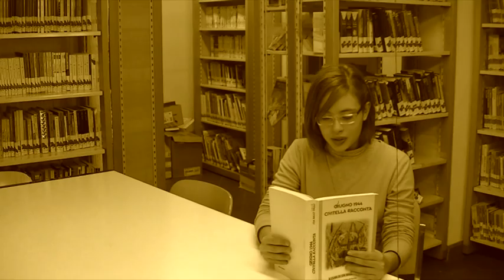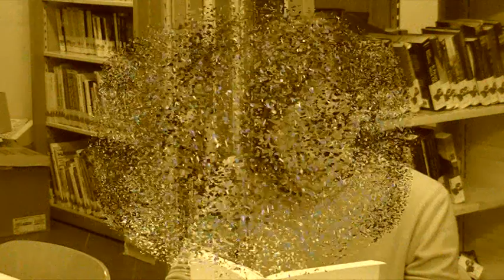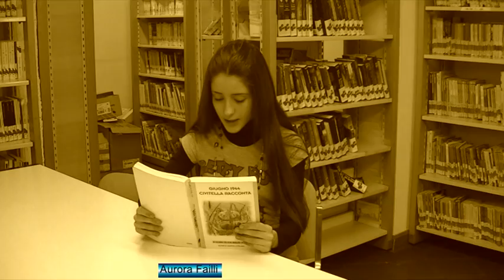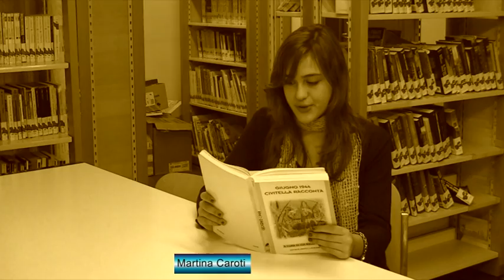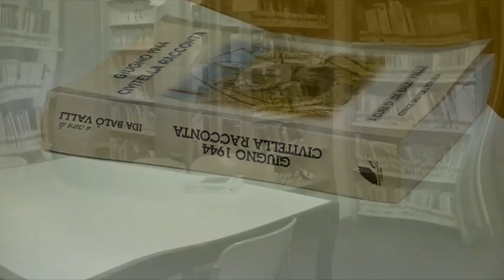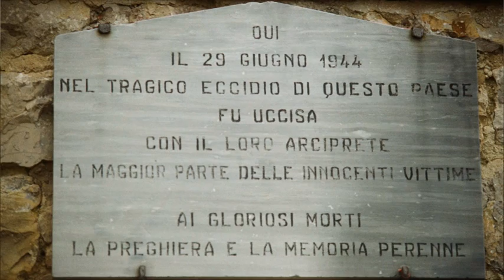Donne di Civitella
Tra storia e memoria: le donne di Civitella raccontano. Interviste a cura degli alunni dell'Istituto Comprensivo "Martiri di Civitella".